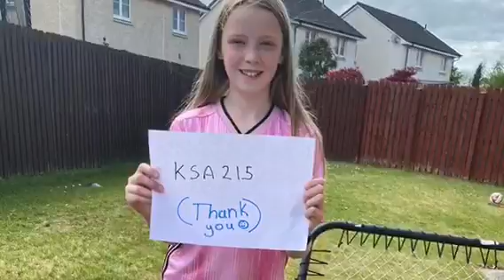KTA Challenge - Katie, KSA215, Jeanfield Swifts Player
Another fantastic challenge attempt! Would you like to feature on the Keep Scotland Active YouTube channel?